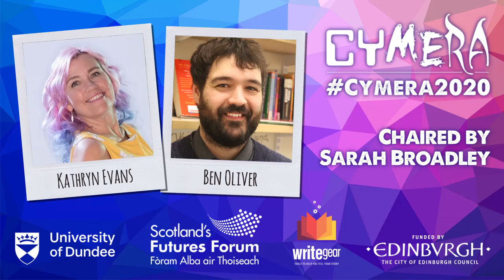Throwback Cymera 2020: Kathryn Evans & Ben Oliver: Changing Worlds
Have you enjoyed this event?
Support the authors by buying a ticket